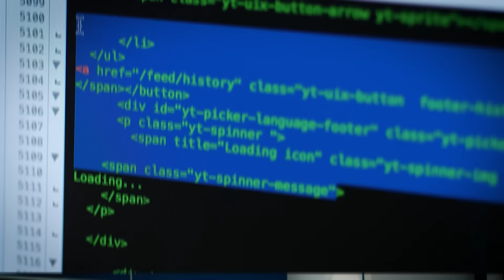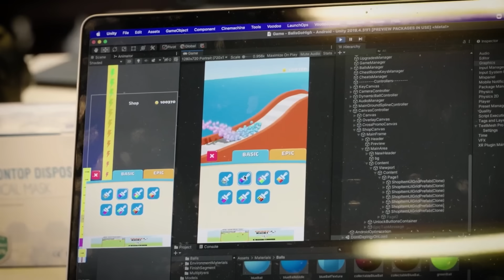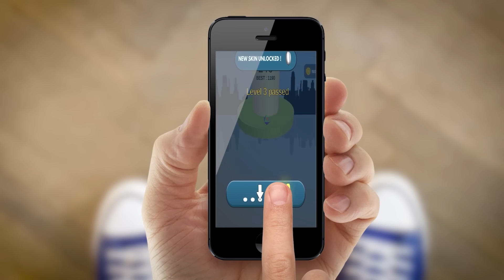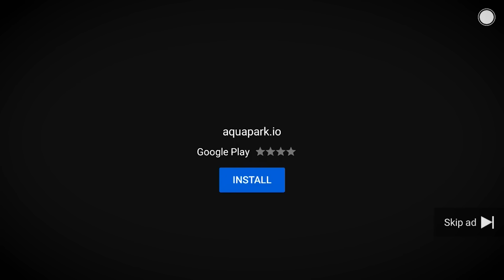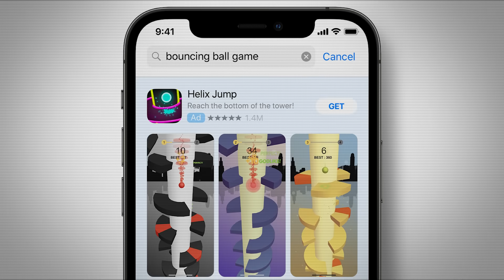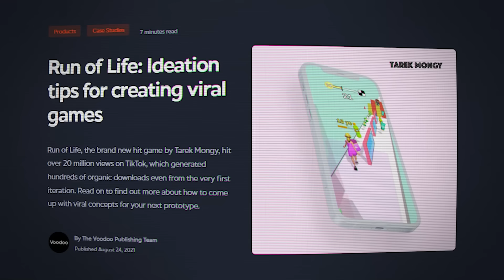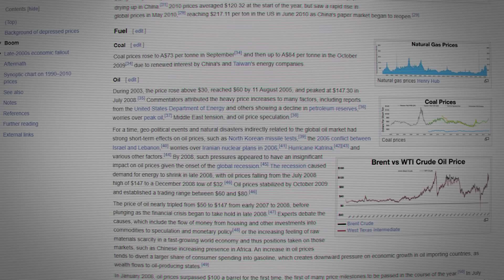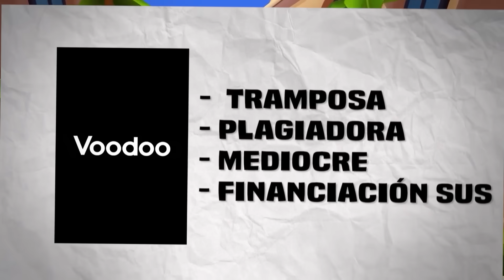LA EMPRESA MOBILE QUE JUEGA CON TODO INTERNET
Hoy pasara adelante de todo VOODOO. Una empresa que creanme mas de uno escucho o jugo a sus juegos pero no sabe nada sobre quienes son o quienes estan al mano.
Juegos hypercasuales, crunch en la empresa, financiada por gigantes dudosos, dejenme decirles que la inocencia de sus juegos NO esta reflejada en la empresa.